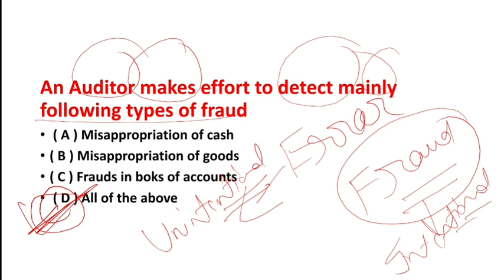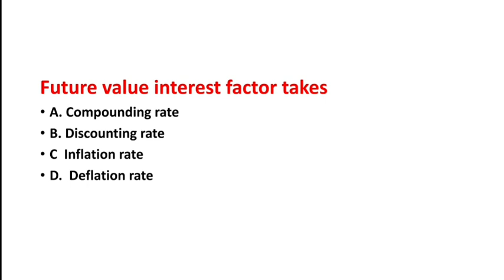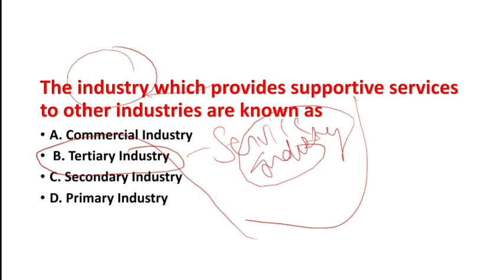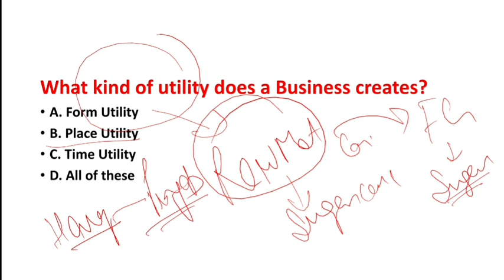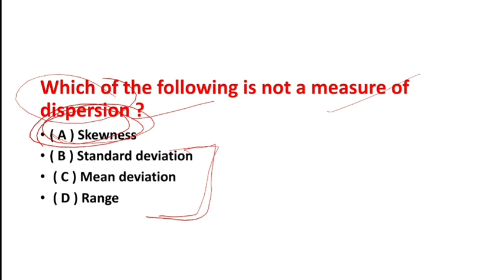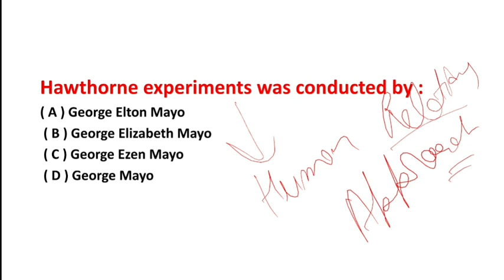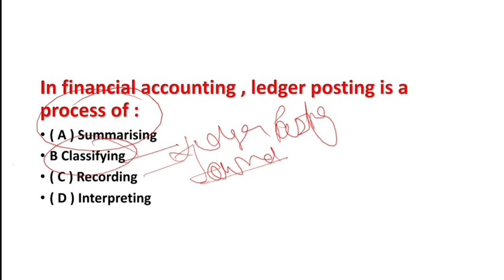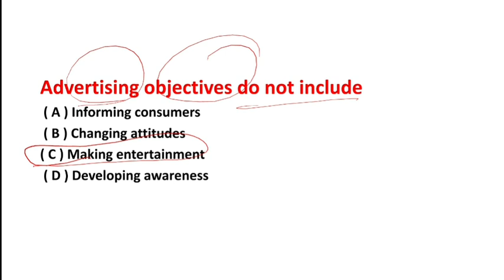1000MCQs Series ||Important MCQs for PGT COMMERCE Part -38( HTET,DSSSB,KVS,UPTET and other TET exams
Clear your concepts and Crack your exam..✌✌

1000 MCQs Series ||Important MCQs for PGT COMMERCE( HTET,DSSSB,KVS,UPTET and other TET exams)
playlist link